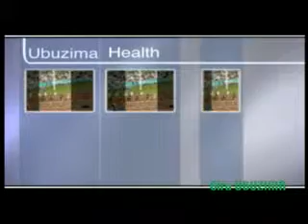GIRUBUZIMA PMTCT 2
GIRUBUZIMA PMTCT